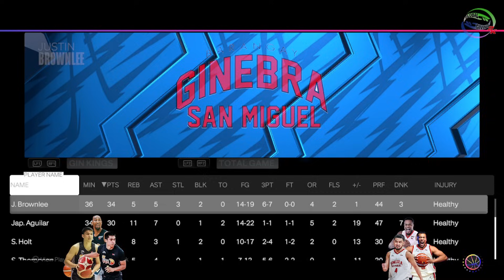BRGY. GINEBRA vs TNT! Game 5 Finals - PBA Live Full Game Today - MOA Arena - 2K24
BRGY. GINEBRA SAN MIGUEL GIN KINGS vs TNT TROPANG GIGA! Game 5 Finals - PBA Live Full Game Today - MOA Arena - 2K24

Gilas Pilipinas vs Prediction Game!

PBA Updates
PBA Standings
PBA Game Schedules
NBA Updates

PC Specs Used:
16gig Memory Dual
500gig SSD + 120gig external Harddisk
Monitor: 25"
Mouse: Delux
Headset: audio-technica ATH-M40x
Microphone: BM800 Consender
Mixer: V8 Soundcard Audio Mixer
Controller: Xbox 36 PC controller